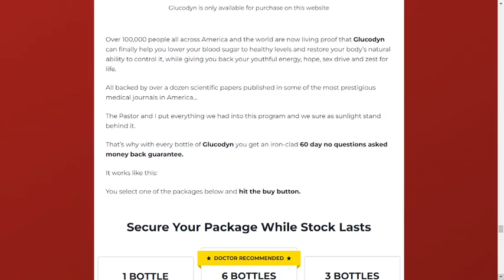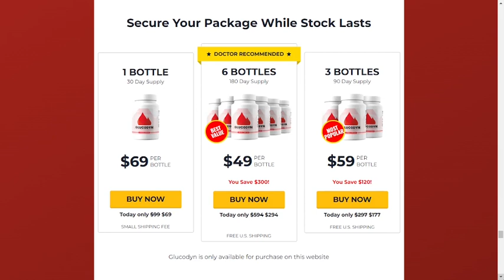GLUCODYN REVIEWS - SHOCKING NEWS 2022! Glucodyn Supplement Review - Glucodyn Ingredients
🎯Glucodyn Review - Glucodyn Reviews: In this Glucodyn review you will find the most up to date information of this year 2022, so if you want to get the most current information and important warnings about this supplement, you have come to the correct video! because in this complete review, I will detail everything you need to know about Glucodyn, I will tell you what ingredients are present in the formula, what are the benefits of this supplement, what are the side effects when taking these capsules and several other warnings that you need to know.

✅What is Glucodyn Supplement?

Glucodyn is a 100% natural dietary supplement that is organically prepared to meet the needs of the diabetic and pre-diabetic patient. This supplement helps us to control the sugar levels in our blood, because it increases the production of insulin, which facilitates the breakdown of glucose and the consequent regulation of this subtance in our blood.
Thus, this supplement protects us from problems that could happen in our life due to type 2 diabetes, such as brain hemorrhage and kidney problems.

✅Glucodyn Ingredients:
Glucodyn is the only product in the world with 9 of the highest quality detoxifying nutrients and plants in the exact quantities, scientifically proven to reset blood sugar levels for both men and women.
The Glucodyn formula contains a perfect combination of the best natural ingredients that bring benefits to our lives. As I told you in the video, the ingredients present in Glucodyn capsules are scientifically certified and not harmful to our health.
-Lactobacillus Acidophilus
-L. Rhamnosus
-L. Casei

✅ What are the Benefits of Glucodyn Blood Sugar Support?
This supplement brings several benefits to our lives as it frees us from the symptoms of type diabetes, improves brain function to help our body take care of diabetes naturally, improves our quality of sleep, helps us lose weight naturally, increases our energy and brings several other benefits to our overall health. This is all possible when using the Glucodyn supplement, as all the essential ingredients and minerals that this product contains have some proven benefits.

✅How to use Glucodyn to get the best results?

Each bottle of Glucodyn contains 30 capsules, and to use it is very easy, because you only need to take 1 capsule a day with plenty of water daily for at least 3 to 6 months to get great and lasting results in your life.

💸Where Can I buy Glucodyn?💸

The original Glucodyn Supplement, with quality and 60-day guarantee, is found only on the manufacturer's official website, whose link I left here in the video description. This product is not found anywhere else like amazon, ebay or Walmart. I am warning you about this, so that you can purchase only the original Glucodyn and not have problems in the future.

✅What is the current price of Glucodyn? The price of the bottles will vary according to the quantity you purchase and the more bottles you take, the bigger the discount and the cheaper you will pay for how much pot.

💸Check out the current price list below:

● 1 Glucodyn bottle: $69 each
● 3 Glucodyn bottles: $49 each
● 6 Glucodyn bottles: $39 each

✅Is Glucodyn delivered worldwide?
This supplement is delivered to most countries in North America and Europe, such as the United States, Canada, Australia, New Zealand, the United Kingdom, France, Germany, Spain and several other countries. To check if the product is delivered to your country, simply visit the order page.

⏰Key Moments Of Glucodyn Review⏰

00:00 - Glucodyn Review
00:43- Important Alers!
00:50 - First Alert!
01:20 - Official Website
01:43 - What is Glucodyn?
02:25 - Ingredients
02:46 - Benefits to our lives
03:25 - Side Effects
04:36 - Warranty!